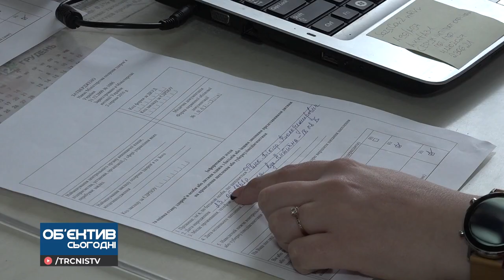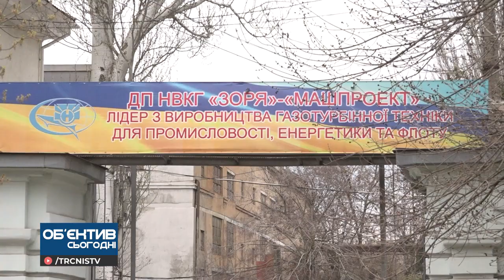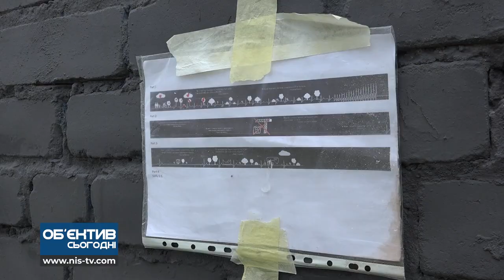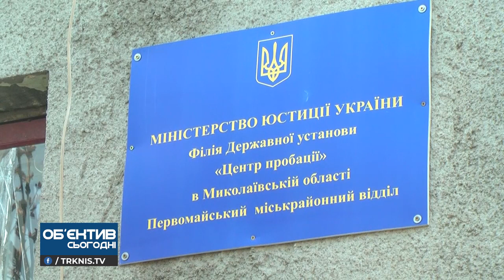Об'єктив сьогодні 19.04.21